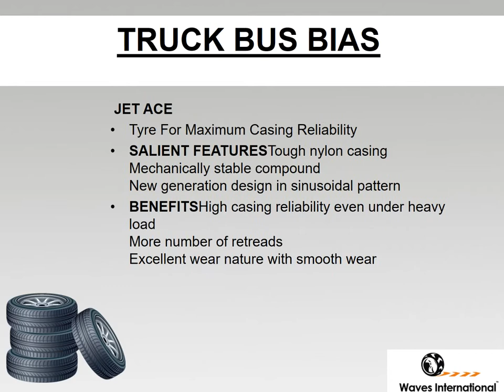Waves International - Mining & Logging Tyres Suppliers And Dealers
OTR Mining And Logging Tyres Leading Suppliers in India. Excellent support for load carrying, free from lug chipping, Designed for extreme mining conditions and excellent resistance to cuts, Reduced contact pressure leading to very less heat development.